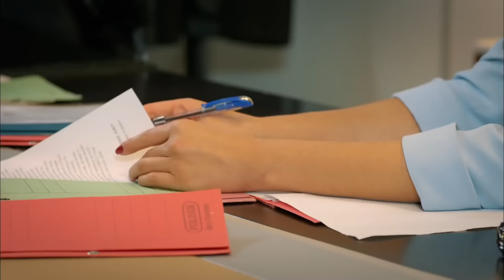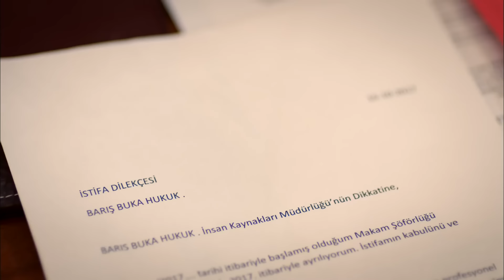FULL HD (Arabic Dubbed) اليراع - الحلقة 48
اليراع - الحلقة 48 (دوبلاج عربي) - Ateşböceği
(Arabic Dubbed)

من جهة هناك باريش (سيتشكين أوزدمير) محامي الطلاق  الشاب الوسيم الناجح والذي وضع مسافة بينه وبين الحب, ومن جهة أخرى هناك أصلي (نيلاي دينيز) الفتاة التي حياتها جميلة وممتعة ولكنها مضطرة للعمل كسائقة سيارة أجرة, حتى تتمكن من إعالة عائلتها. المسلسل المعروف باسم اليراعة. المسلسل الذي يتناول مغامرة الحب التي سيواجهها هذين الإثنان عندما يلتقيان.

الممثلون:
باريش بوكا : سيتشكين أوزدمير
أصلي إيغيلماز : نيلاي دينيز
هاكان شيكير : أومور يغيت فانلي
ماتين إيغيلماز : دورول بازان
تشيتاك إيغيلماز : لال تايرا باهار
تيو : تشاغري تشيتاناك
جاهدة بارس : داريا ألابورا
نيشي إيغيلماز : شيبنام ديليجي
أرزو إيغيلماز : أليجيا كابوداغ
بارباروس جوركان : بيركاي تولومباجي
إلايدا تاش : سيدا غوفان
غول جوركان : غوزده تشغاجي
صادقة:تشيغدام أيغون
شيرين :أصلي صامات